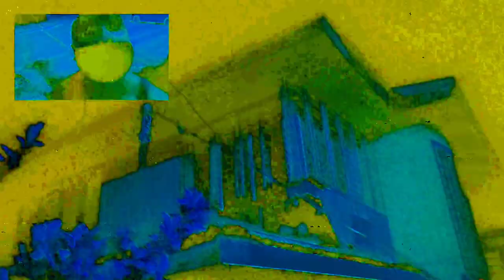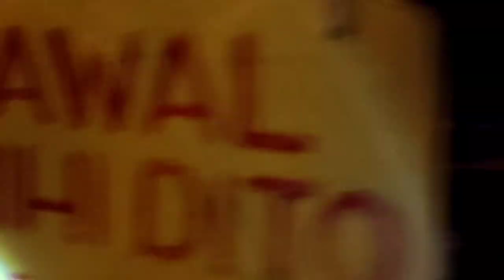Ang Lumang Bahay sa Kanto..May mag asawang nagpapakita sa madaling araw..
Ang lumang bahay sa Kanto.
Sabi nila may nagpapakita daw dito na mag asawa kaso sa  madaling araw nasa 2 or 3am. Kaya hali na kayo at pasokin natin ito nakakatakot na lumang bahay sa kanto..
Pasinsya na bawal po sabihin yung location.
Pls. Support my vlog Guys..